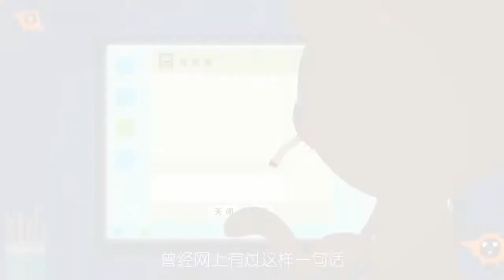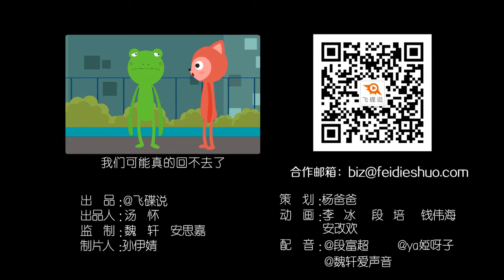《飞碟一分钟》第二季第624期：一分钟分钟告诉你是谁让微笑变成了嘲讽！